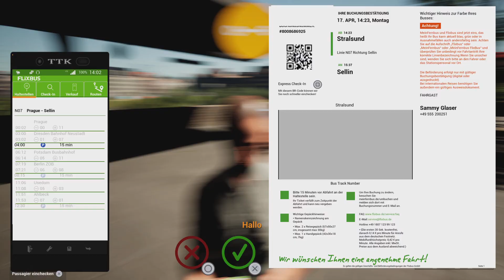Fernbus Simulator #53 (Ahlbeck - Stralsund - Sellin)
Schön chillig die meiste Zeit über die Landstraße !!! Wenn Euch gefällt was ihr seht würde ich mich über ein Like,Abo und/oder Kommentar sehr freuen Lg Pat :-)